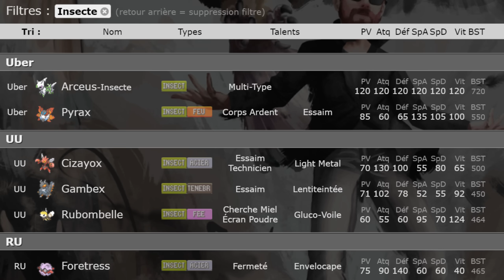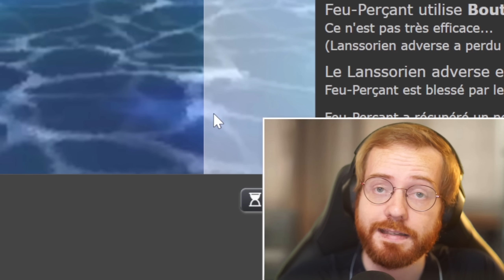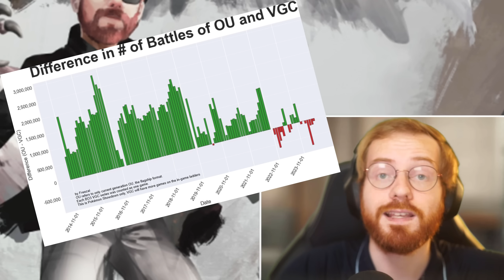Pourquoi le Type Insecte a DISPARU en 9G...